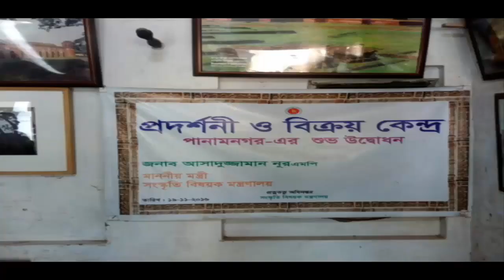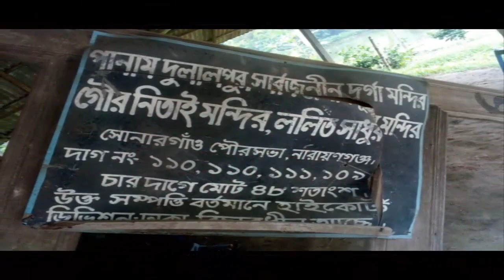A Documentary on PANAM city|| Ruhul amin || University of Dhaka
Panam is the historical place in Bangladesh.

It was the ancient capital of Bangal.

Many People visit this place in the time of vacation .